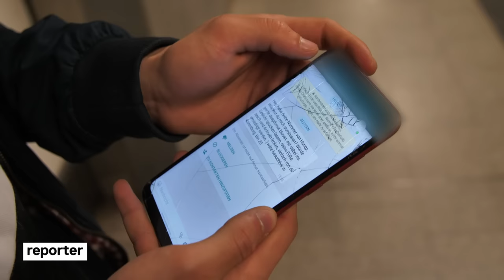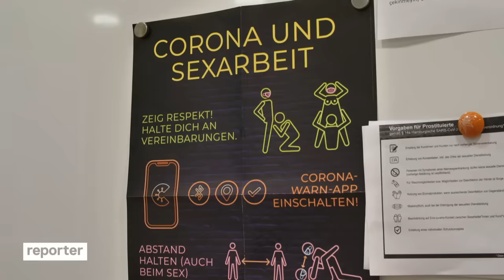Sex mit fremden Männern: Darum geht Tom (19) anschaffen | reporter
💶 Sex gegen Geld mit fremden Männern: Männliche Sexarbeiter sind häufig komplett unterm Radar und auf eigene Faust unterwegs. Tom (19) geht anschaffen, seit er 16 Jahre alt ist. Philip konnte ihn in Hamburg dabei begleiten.

Get A Romm! - Ecuador
Rival Consoles - Odyssey
Mooryc - Turtle
Dominik Eulberg - Goldene Acht

👱 Tom (Name geändert) wohnt in einer Stadt in der Nähe von Hamburg. Immer wieder kommt er in die Hansestadt, um sich hier mit Freiern zu treffen. Für seine neue Wohnung muss Tom in zwei Tagen 1.000 Euro zusammenbekommen. Philip ist dabei und kann ihn sogar bis zu einem Freier begleiten. Außerdem erfährt Philip, wann und warum Tom zum ersten Mal gegen Geld mit einem fremden Mann geschlafen hat und wie es ihm dabei geht.

🔹 Stefanie und Matthias sind Sozialarbeiter:innen beim sogenannten BASIS-Projekt in der Nähe des Hamburger Hauptbahnhofs, einer Anlauf- und Übernachtungsstelle für Sexarbeitende. Die Personen, die hierher kommen, sind vor allem Jugendliche und junge Männer. Von den Sozialarbeiter:innen erfährt Philip, warum die männliche Sexarbeit wenig mit den Klischees, wie schmuddelige Bordelle und Zuhältern, zu tun hat.

LOOKS e.V. in Köln

ℹ️ Prostituiertenschutzgesetz:
Am 1. Juli 2017 ist das sogenannte Prostituiertenschutzgesetz in Kraft getreten. Mit dem Gesetz soll die rechtliche Situation von Sexarbeitenden gestärkt werden. Alle in der Sexarbeit tätigen Personen sind seitdem verpflichtet, ihre Tätigkeit anzumelden. Ende 2019 waren rund 40.400 Sexarbeitende bei den Behörden gemeldet (Quelle: Statistisches Bundesamt). Wie viele Menschen in Deutschland tatsächlich mit Sex Geld verdienen, lässt sich nicht seriösen sagen. Heftige Kritik am Prostituiertenschutzgesetz kommt u.a. von Vereinen und Verbänden: Das Gesetz sei realitätsfern und helfe vor allem Sexarbeitenden in Notlagen nicht.

Team: Philip Wortmann, Julia Hombach, Mark Voit, Benjamin Imort, Andreas Josef, Julia von Cube

🧑🏼 Philip ist seit Ende 2019 Teil des reporter-Teams. Aufgewachsen ist er in Hamburg, hat in Dortmund Journalistik und Politik studiert, beim WDR sein Volontariat gemacht und in Köln eine neue Heimat gefunden. Seine Lieblingsthemen: politisch und kontrovers.